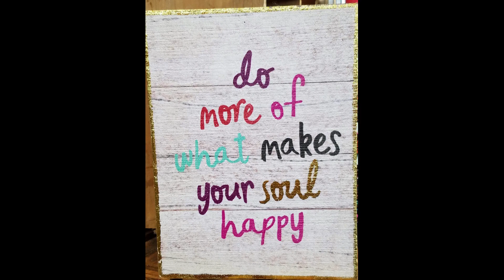My RV Life 35: Planet Fitness Evacuation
Yep, you read that correctly. I was in the middle of taking a shower at a Planet Fitness in Clinton, Mississippi when the fire alarms started going off. With soap still in my hair and on my body, I immediately had to get dressed. Everything ended up ok and I was able to go back inside and finish my shower. Lol. Thank you to the people of Clinton, Mississippi for handling this situation calmly and organized.

Schooniebird